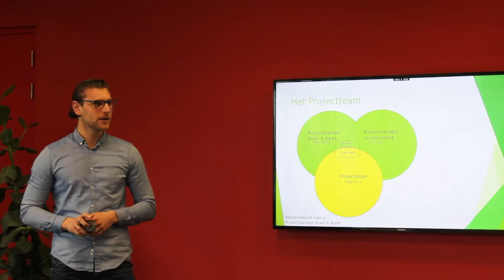Stage dag bij Dura Vermeer Bouw Hengelo